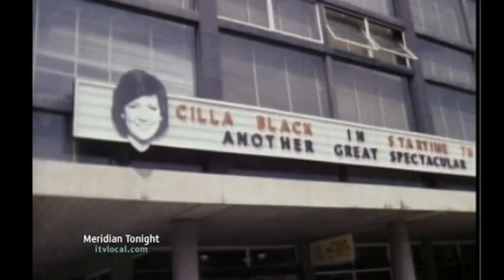Meridian Tonight: Southern Television Dover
Mike Field takes a look at the output from Southern's studios in Dover